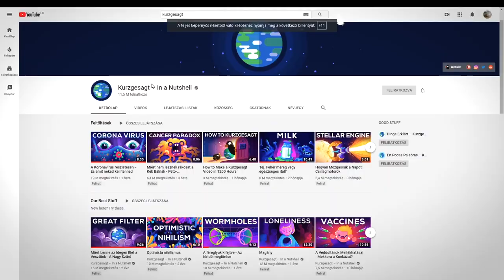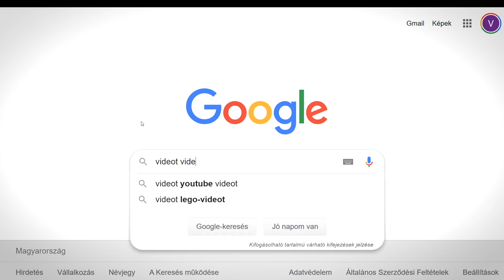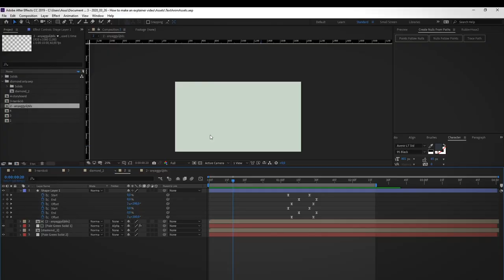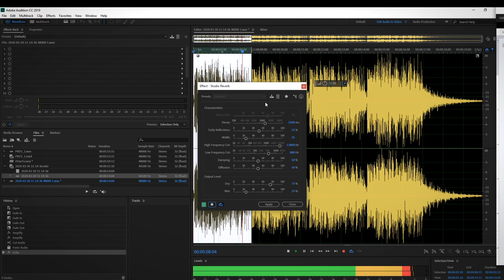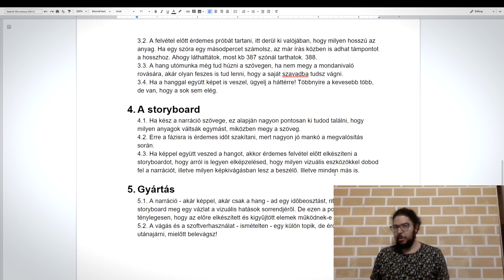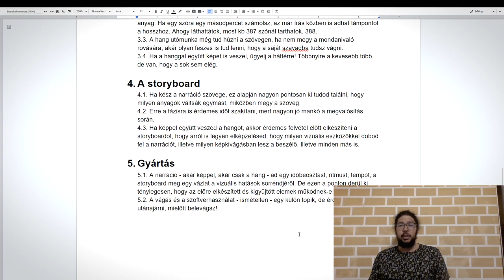Hogyan készítsünk magyarázó videót?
Ebben a videóban 5 pontban összeszedem, hogy mik a legfontosabb szempontok egy jó magyarázó videó elkészítéséhez.

Nem receptkönyv, inkább csak egy túlmagyarázott bevásárlólista.